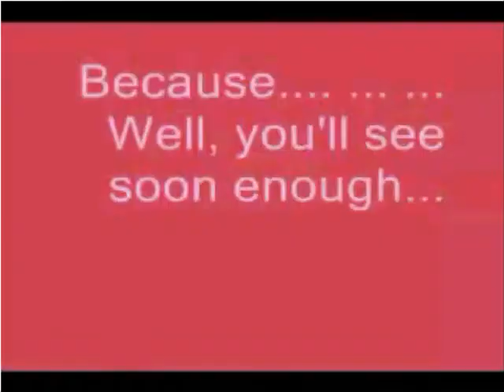Evanescence- Bring Me to Life [ Naruto Style]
An AMV showing how sakura evolved from the early years to the years where she is most powerful and confidenet.

These are not my clips